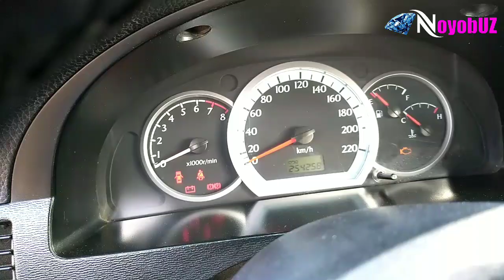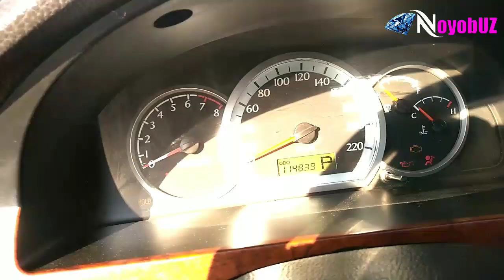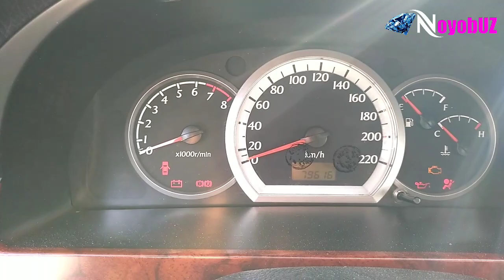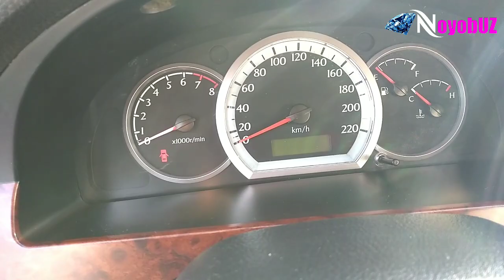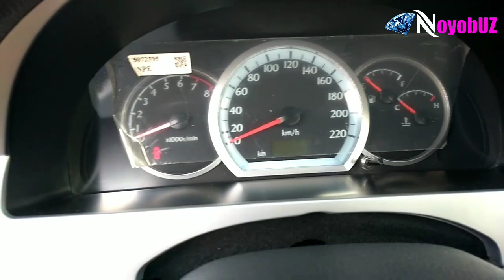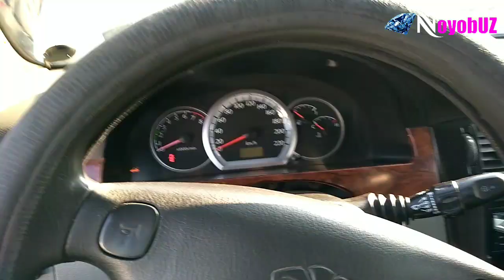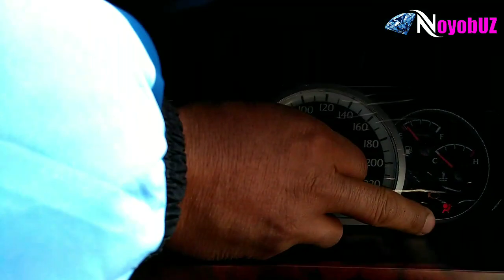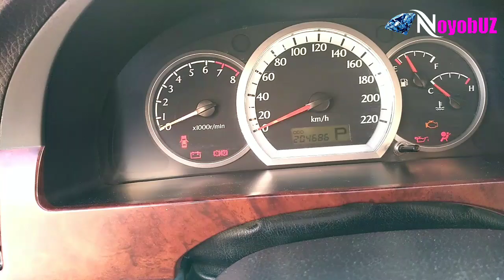Наманган машина бозори...ЖЕНТРА ВА ЛАСЕТТИ НАРҲЛАРИ ЎЗГАРИБДИ.